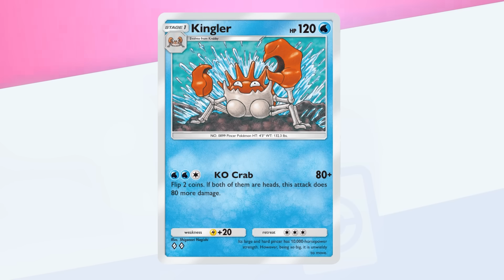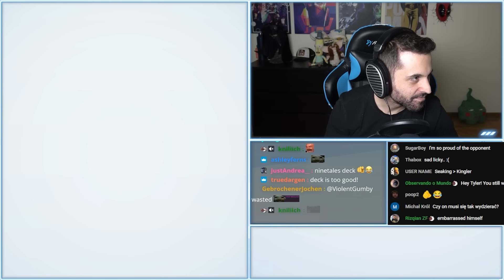Going ALL IN with KINGLER! | Pokemon TCG Pocket